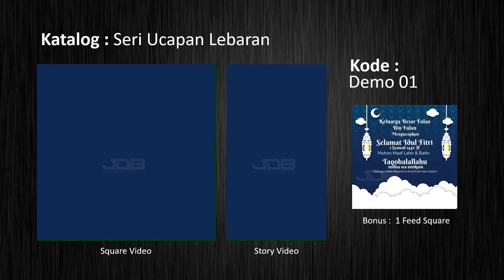Demo 01- Video ucapan hari raya 085762636053